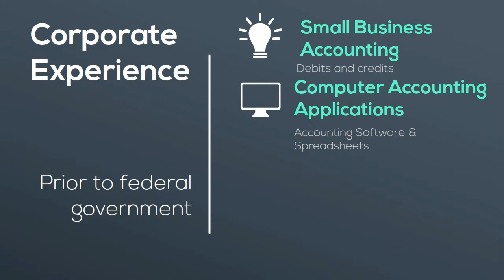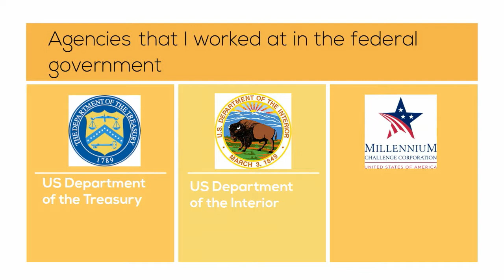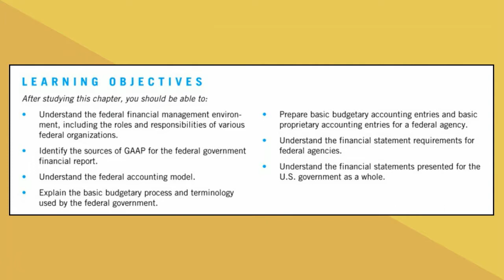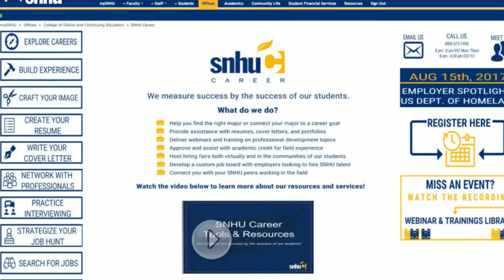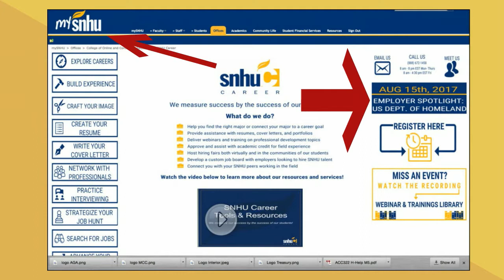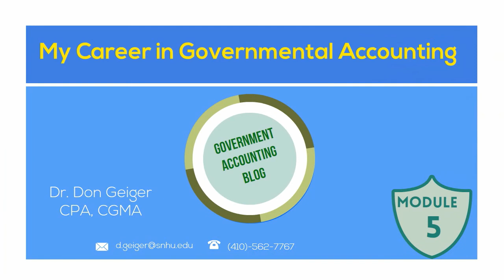Government Accounting Blog M5